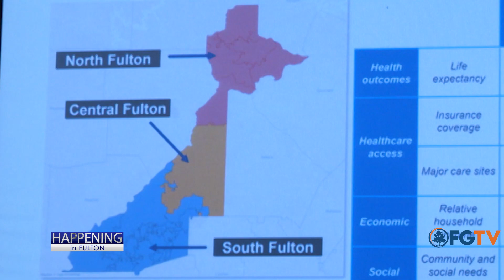Happening in Fulton: Health Care Inequities Town Hall